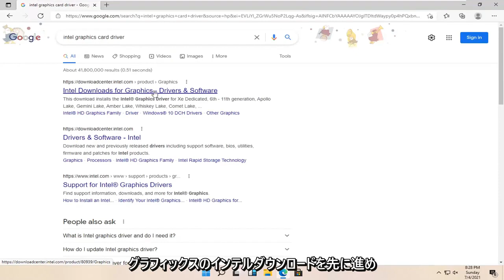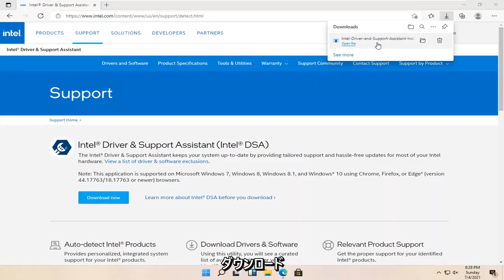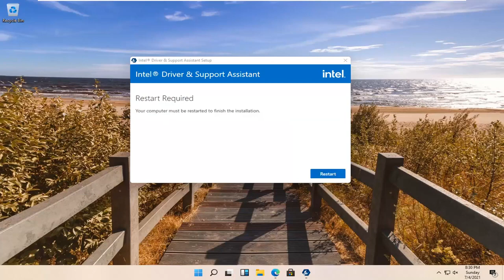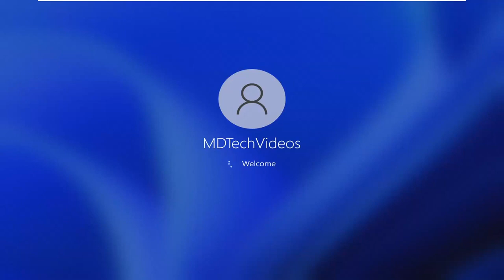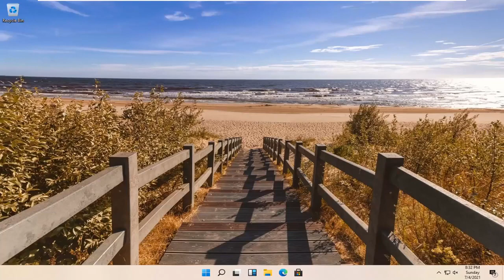Windows11でインテルディスプレイドライバーを更新する方法-チュートリアル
Windows11用の最新のIntelHDグラフィックスドライバーを適切に更新およびインストールする方法。

Windows 11では、Intel HDグラフィックスドライバーに問題がある場合、通常どおりビデオを視聴したりゲームをプレイしたりできない場合があります。 また、PCの動作が遅くなる場合があります。 Intelグラフィックスドライバーを更新することで問題を修正できます。

このチュートリアルで対処する問題：
インテルグラフィックスドライバーウィンドウズ11を更新
IntelチップセットドライバーのWindows11を更新する
IntelHDグラフィックスを更新する
IntelBluetoothドライバーを更新する方法
IntelCoreを更新する
IntelCPUドライバーを更新する
インテルコーポレーションディスプレイアップデート
インテルコーポレーションディスプレイ更新エラー
インテルドライバーを更新する

このチュートリアルは、Dell、HP、Acer、Asus、Toshiba、Lenovo、Huawei、Samsungなど、サポートされているすべてのハードウェアメーカーのWindows 11オペレーティングシステム（Home、Professional、Enterprise、Education）を実行しているコンピューター、ラップトップ、デスクトップ、タブレットに適用されます。 。